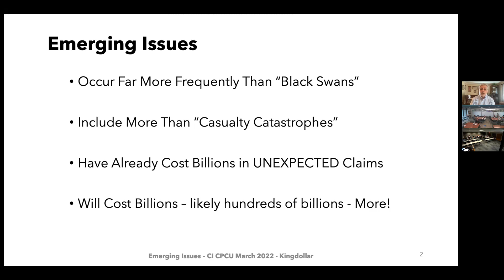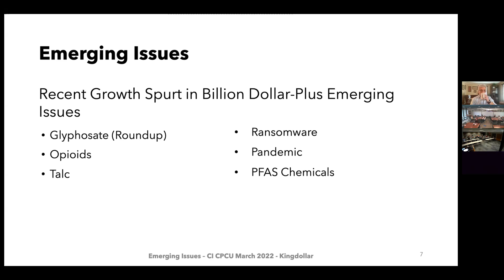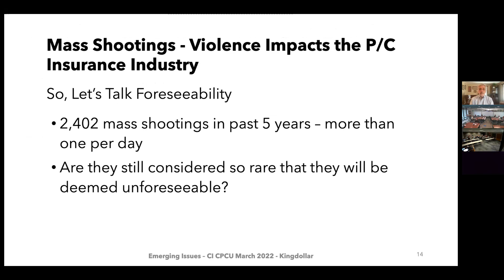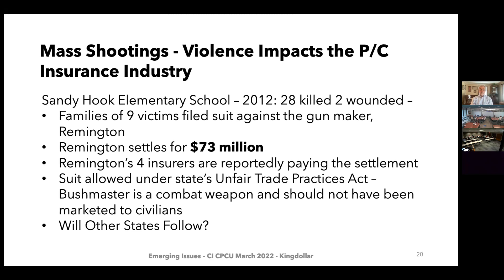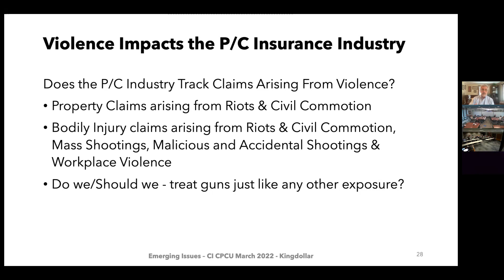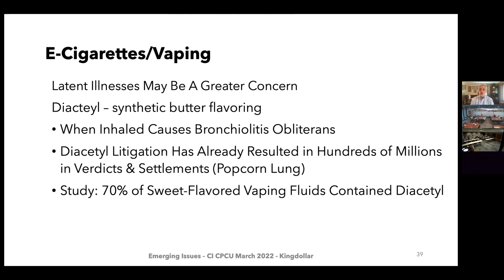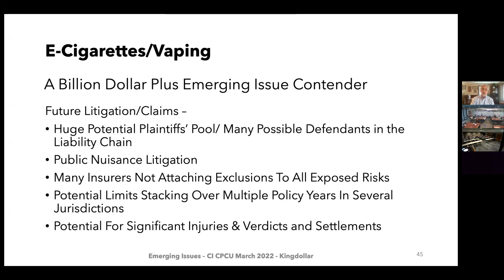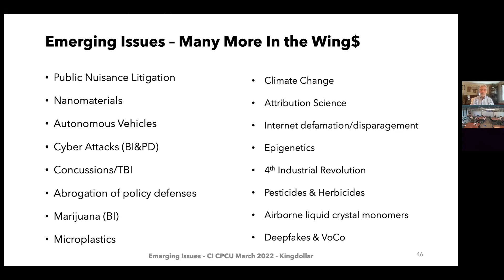Emerging Issues Presentation by Charlie Kingdollar - 03.23.2022 Lunch and Learn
CPCU Beyond Bloomington is pleased to present this Hybrid Lunch Meeting on March 23rd, 2022! Charlie Kingdollar, Industry Expert on Emerging Issues within the Insurance Industry, will be discussing the topic "Emerging Issues - What is going to be the next asbestos?"

Charlie Kingdollar, recently retired, built a 40-year career with Gen Re as Vice President & Emerging Issues Officer. This has allowed Charlie to author industry publications and to speak both nationally and internationally at major insurance industry conferences.

These conferences include, but are not limited to: CPCU annual and chapter meetings, events in conjunction with the National Association of Mutual Insurance Companies, with the Casualty Actuarial Society, with the Emerging and Environmental Claim Managers Association and with the Property and Liability Research Bureau.

His authored publications, which you will find in a variety of insurance publications and which total in the hundreds, have been translated into multiple languages for the international market as well.